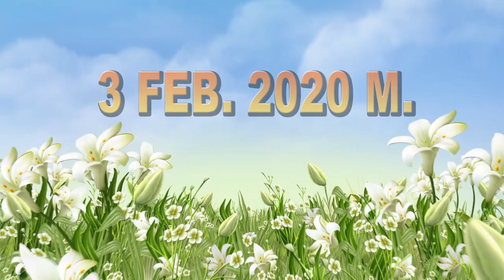216 Ram ko jano 03022020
216 Ram ko jano 03022020

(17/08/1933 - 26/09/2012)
17 वर्ष की अवस्था में आप कबीरपंथ से परिचित हुए। आपने 21 वर्ष की अवस्था में गृहत्याग कर कबीर आश्रम बड़हरा, जिला गोंडा (उ0प्र0) के प्रसिद्ध महंत पूज्यपाद सद्गुरु श्री रामसूरत साहेब जी द्वारा साधुवेष की दीक्षा ली | कबीर पारख संस्थान इलाहाबाद के संस्थापक तथा बीजक व्याख्या, पंचग्रंथी टीका, योगदर्शन भाष्य, रामायण रहस्य, गीतासार, उपनिषद सौरभ, कबीर दर्शन, वेद क्या कहते हैं?  कहत कबीर, धर्म को डुबाने वाला कौन?, ढ़ाई आखर, मोक्षशास्त्र, बूंद.बूंद अमृत, व्यवहार की कला आदि लगभग 100 प्रकार के सामाजिक, आध्यात्मिक एवं व्यावहारिक ग्रंथों के यशस्वी लेखक हैं। आपकी ओजस्वी वाणी में भारतीय संस्कृति के ऋषि मनीषियों के उद्गार समाहित रहते हैं।

        कबीर
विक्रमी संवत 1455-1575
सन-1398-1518